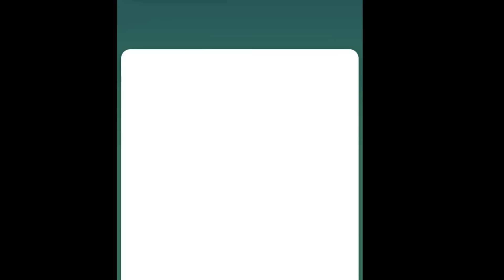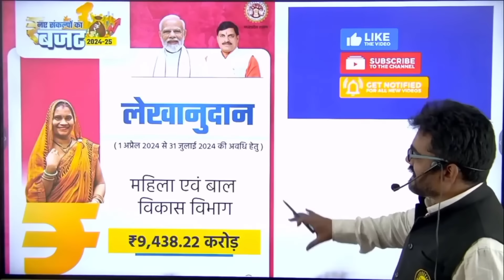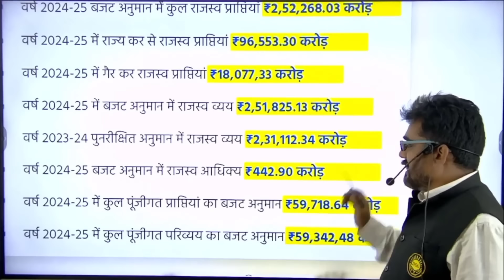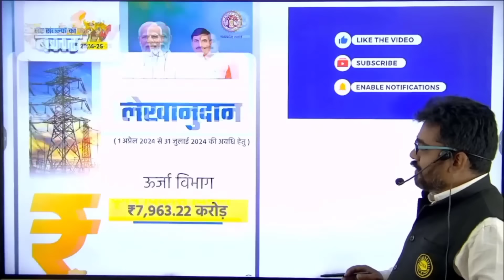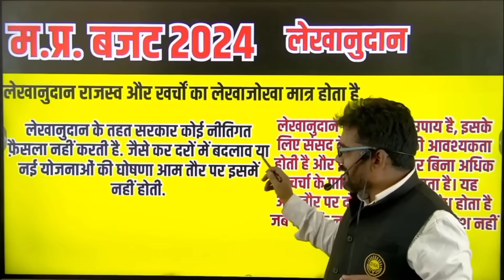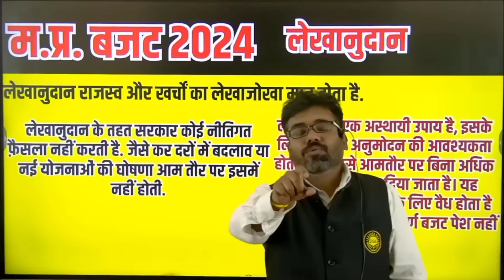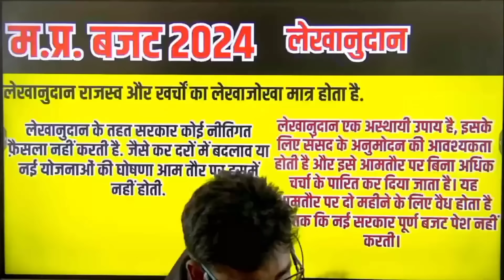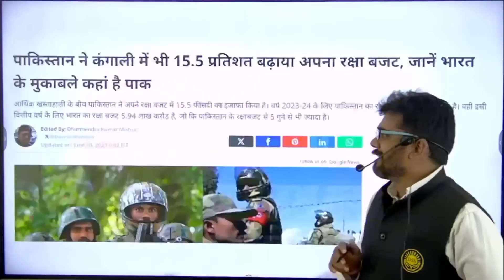13 फ़रवरी बड़ी ख़बरें MP Budget 2024 मुख्य समाचार | MP Latest News CM Mohan Yadav Ladli Behna yojna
13 फ़रवरी बड़ी ख़बरें MP Budget 2024 मुख्य समाचार | MP Latest News CM Mohan Yadav Ladli Behna yojna